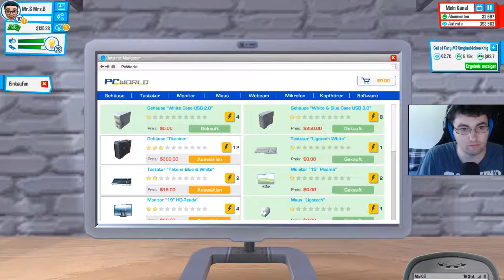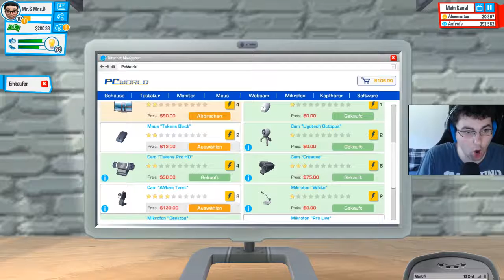Erste Spiel Presentation - 009 - Youtubers Life